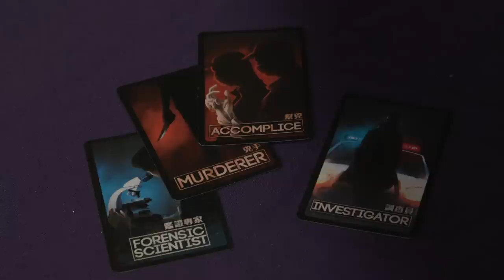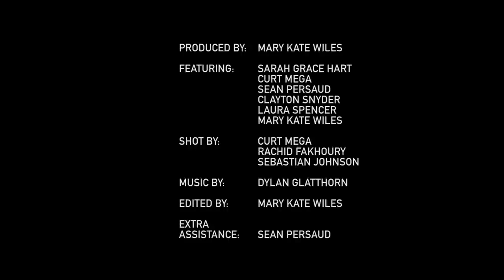The Poe Party Cast Plays Deception!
Come hang out with some of the cast of Edgar Allan Poe's Murder Mystery Dinner Party as we play Deception: Murder in Hong Kong!

Deception: Murder in Hong Kong game

Shot by:
Curt Mega
Rachid Fakhoury
Sebastian Johnson

Special Assistance from: Sean Persaud